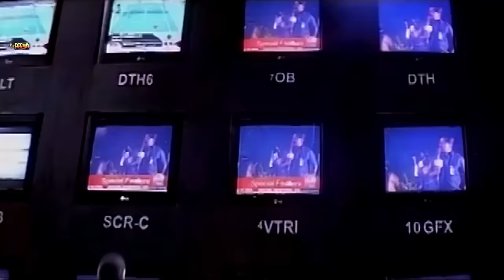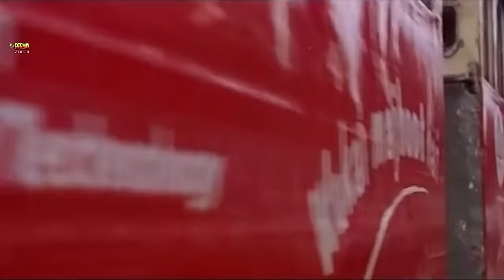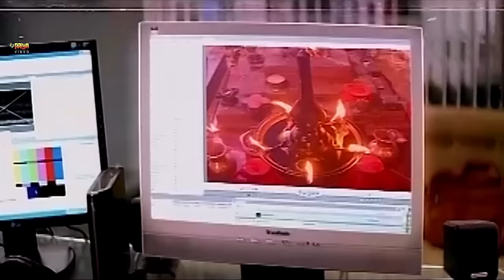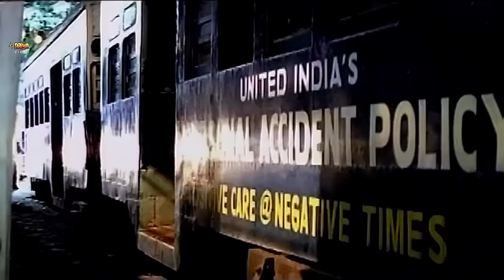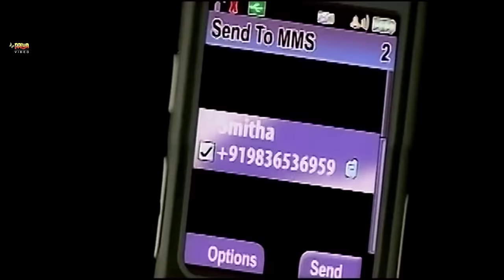Aaj Ka Calcutta News | South Superhit Hindi Dubbed Movie | Dileep, Meera Jasmine, Indrajith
Movie : Aaj Ka Calcutta News
Star Cast : Dileep, Meera Jasmine, Indrajith, Vimala Raman, Manasa, Binda, Bindu, Panicker, Chitra Shenoy, Suja Menon, Unni Maya.
Directed by : Blessy
Written by : Blessy
Produced by : Jitender Gulati
Cinematography : S. Kumar

Calcutta News is a 2008 Indian Hindi-language romantic drama thriller film written and directed by Blessy. The film stars Dileep, Meera Jasmine, Indrajith and Vimala Raman. The music is by Debojyoti Mishra. The film deals with the issue of trafficking in women and how an Orphan girl from Kerala gets caught in it. It showcased Blessy's yet another different genre film and successfully provided Dileep a different character unlike his usual comic characters.